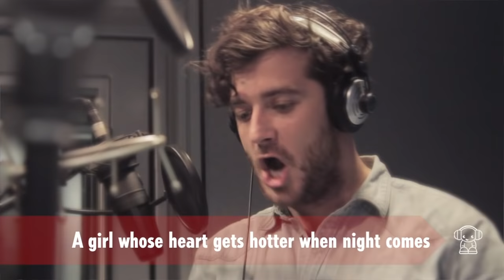Gangnam Style: English Translation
Ever wondered how Gangnam Style would sound in English?
Jarrod Walsh and Wolfgang have performed their version!
Follow Jarrod on twitter @JarrodWalsh

LYRICS:
A girl who is warm and humanle during the day
A classy girl who know how to enjoy the freedom of a cup of coffee
A girl whose heart gets hotter when night comes
A girl with that kind of twist
I'm a guy
A guy who is as warm as you during the day
A guy who one-shots his coffee before it even cools down
A guy whose heart bursts when night comes
That kind of guy
Beautiful, loveable
Yes you, hey, yes you, hey
Beautiful, loveable
Now let's go until the end
Oppa is Gangnam style, Gangnam style
Oppa is Gangnam style
Eh- Sexy Lady, Oppa is Gangnam style
Eh- Sexy Lady oh oh oh oh